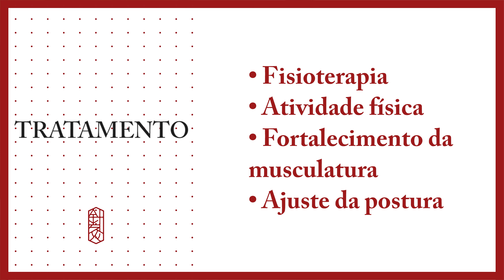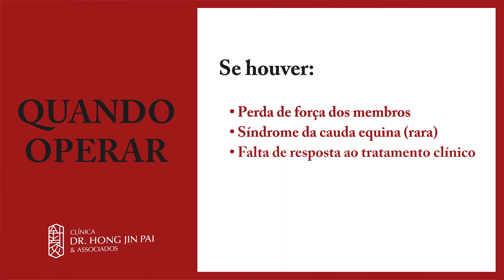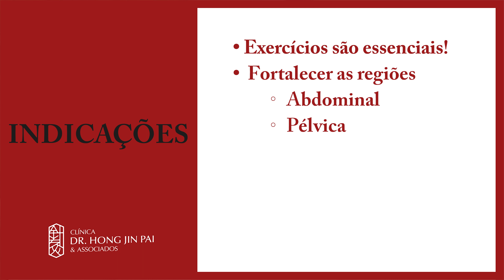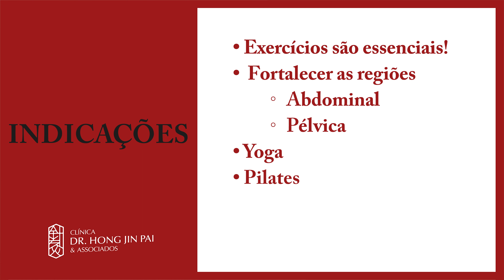HÉRNIA DE DISCO - DOR NA COLUNA IRRADIANDO PARA AS PERNAS - MITOS E VERDADES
A hérnia de disco ocorre quando parte de um disco intervertebral é descolado de sua posição normal e comprime as raízes nervosas da coluna vertebral. A hérnia de disco é mais comum nas regiões lombar e cervical, por serem áreas que suportam mais carga e mais expostas ao movimento.

✨ Informações Às Quais Ficar Atento:

⚠️ 60% DAS HÉRNIAS SÃO ASSINTOMÁTICAS: Até 60% das pessoas com mais de 40 anos têm uma hérnia de disco extrusa ou protrusa na ressonância magnética, porém são assintomáticos!

⚠️ MENOS DE 10% IRÃO PRECISAR DE CIRURGIA: Até 90% das crises de hérnia de disco se resolvem em no máximo 6 semanas. No entanto, mais da metade das pessoas podem apresentar uma nova crise em até 2 anos.

✨ Quais São As Causas Da Hérnia De Disco?

A hérnia de disco tem sua causa relacionada ao aumento da força exercida no núcleo pulposo, fazendo com que ele se desloque rompendo o anel fibroso. O anel vai em direção ao canal medular ou em direção aos espaços por onde as raízes nervosas passam gerando compressão destas estruturas.

Para entender melhor: De forma simplificada entendamos que o material gelatinoso do núcleo vaze para outros lugares devido ao rompimento do anel e ocupa espaços de outras estruturas, comprimindo-as e gerando dor.
Entretanto, há casos em que o núcleo pulposo não se rompe, ele apenas se descola empurrando contra as estruturas ao redor. Quando isso acontece o problema ganha outro nome, o de protrusão discal.

Importante perceber que a hérnia de disco pode ser em qualquer região da coluna, sendo as mais comuns a lombar ou cervical.

A hérnia discal na cervical gera dor e rigidez na nuca, ombros e braços. A pessoa também sente dificuldade de movimentação dos braços e pode apresentar sensação de formigamento.

Outra causa comum da hérnia de disco é o desgaste pelo tempo. Com o passar do tempo, com toda a força e o uso excessivo o núcleo pode enfraquecer e se romper. Por fim, também há causas externas, como acidentes ou injúria.

🔔 No Canal da Clínica existem outros vídeos que complementam esse vídeo que acabou de assistir.

👨‍⚕️ Sobre o Dr. Marcus Yu Bin Pai:

💉 Médico especialista em Acupuntura e Fisiatria pela USP. Área de Atuação em Dor pela Associação Médica Brasileira. Doutorado em Ciências pela Universidade de São Paulo. Professor e Colaborador do Grupo de Dor do Hospital das Clínicas da USP.
CRM-SP 158074 / RQE 65523, 65524